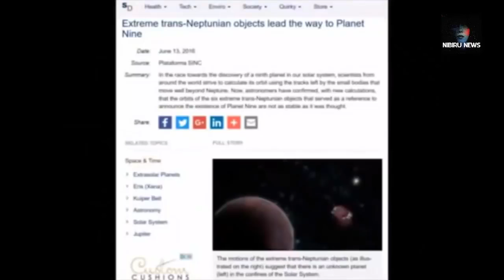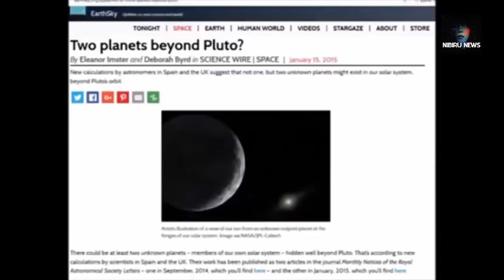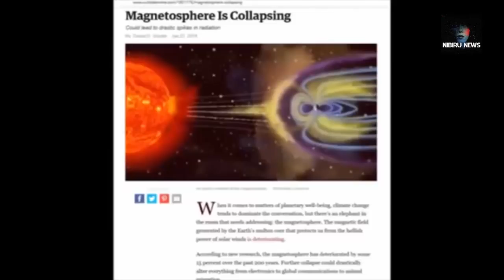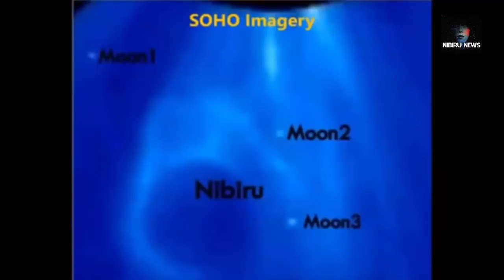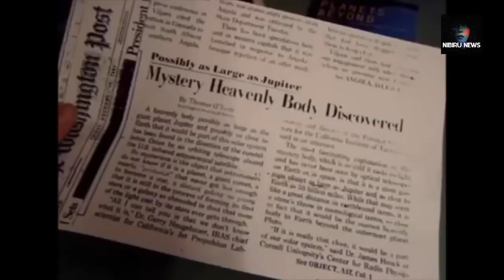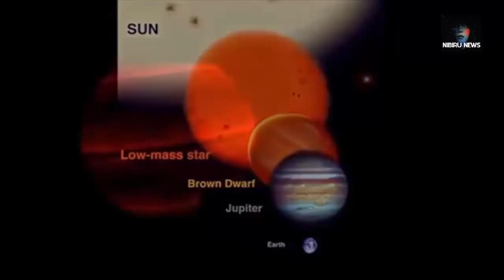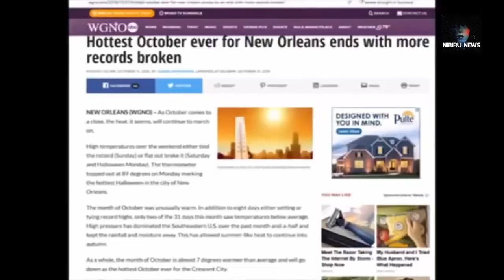Planet X Is Very Close, Urgent Warning September 23rd 2018 We Can't Help You, Nibiru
Last years sign in the stars on that date, the virgin giving birth, Supposedly this year Nasa's Urgent Warning September 23rd 2018!! Nibiru Planet X Is Very Close, We Can't Help You as reported by Nibiru News. If you would like to know more go to Nibiru News youtube channel and check it out.
Keeping You Informed from A to Z, If we find it interesting and they let us share it,... you’ll find it here.